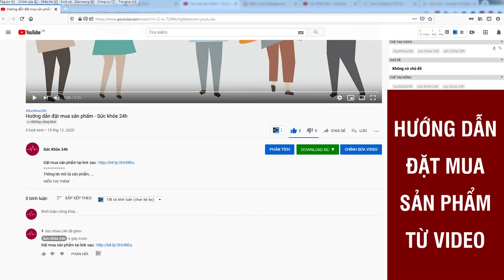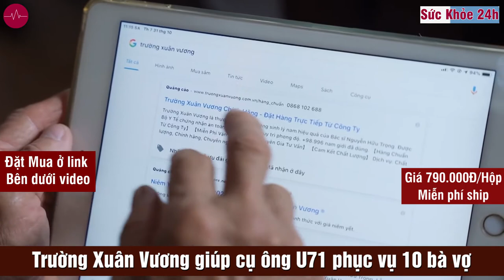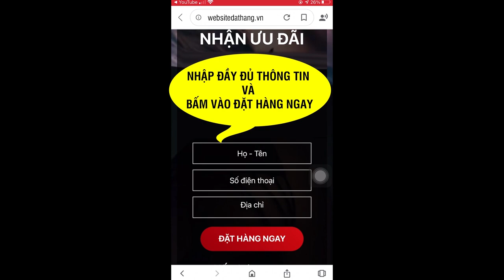Trường Xuân Vương Giúp Cụ Ông U72 PHỤC VỤ 10 Bà Vợ - Vợ TRẺ NHẤT 1998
Trường Xuân Vương là sản phẩm giúp nam giới cải thiện được chức năng sinh lý, tăng ham muốn và hưng phấn, kéo dài trong thời gian quan hệ.
Dù đã U80 nhưng ai hỏi ông Chuốt đều khẳng định mình là "trai tân": "Tôi bây giờ vẫn 'trai tân' ấy chứ, không có đăng ký kết hôn với ai đâu. Bà đầu tiên là bà cả, khi ấy tôi 18 tuổi, bà ấy 17 tuổi, lấy nhau thì làm gì có đăng ký đâu. Cứ ở với nhau rồi sinh con đẻ cái, sau đó tôi mới đi công tác khắp nơi từ Móng Cái đến mũi Cà Mau rồi mới chỗ này chỗ kia".

Hiện ông Chuốt có tổng cộng 30 đứa con, trong đó có 1 người là ông nhận nuôi. Đối với những người con còn nhỏ tuổi thì ông vẫn đều đặn gửi tiền nuôi dưỡng. Mỗi dịp lễ Tết, con cháu khắp nơi đều tụ họp về nhà ông Chuốt để thăm hỏi, vui chơi. Hầu hết các bà vợ đều hòa thuận với nhau, giữa họ và ông Chuốt không có sự áp đặt hay trói buộc nào cả.

Trong số con của ông Chuốt có 30 con đẻ (17 con trai, 12 con gái) và 1 con nuôi. Con cả của ông giờ đã 52 tuổi, còn con bé nhất mới 2 tuổi.
Để gia đình luôn hòa thuận, êm ấm. Ông luôn yêu thương, quan tâm tới các bà vợ. Đặc biệt là vấn đề sinh hoạt vợ chồng. Ông chia sẻ "Dù năm nay 72 tuổi, nhưng tôi vẫn chiều được các bà vợ". Vấn đề quan trọng nhất mà ông luôn quan tâm là sức khỏe của mình.

Ông quan niệm rằng "Người đời thường nói YÊU NHAU VÌ SINH LÝ, QUÝ NHAU VÌ ĐỒNG TIỀN. Dù có vợ đẹp, nếu mà không có đủ SINH LÝ, không đáp ứng được thì nó cũng bỏ đi, nó không lấy và nó cũng chẳng ở với mình." Nên để giữ hạnh phúc gia đình, để các bà vợ sống hạnh phúc với nhau thì nói thẳng ra phải THẬT KHỎE, để đáp ứng nhu cầu cho các bà vợ.
Tình cờ ông lên mạng tìm hiểu và phát hiện ra một người đàn ông đã ngoài 80 tuổi nhưng vẫn lấy vợ trẻ hơn 52 tuổi và đẻ con ở tuổi 83. Người đó chính là Tiến sĩ, Bác sĩ Nguyễn Hữu Trọng - Viện trưởng Viện Y học Cổ truyền, Sản phẩm hữu cơ Việt Nam.

Và ông biết được thứ SẢN PHẨM đã giúp vị Bác sỹ Nguyễn Hữu Trọng vẫn SINH HOẠT đều với vợ và sinh con dù tuổi đã xế chiều.

Ông Hoàng Thanh Sơn - Huyện Sóc Sơn, Hà Nội - Bạn thân ông Chuốt bất ngờ khi được chia sẻ bí quyết giúp bạn thân của ông duy trì sức khỏe tuổi già:
"Tôi với ông Chuốt chơi với nhau mấy chục năm rồi. Vừa rồi nghe được tin mọi người kháo nhau ông ấy có 11 vợ, 30 người con. Thực ra ông ấy thì là người rất nhỏ nhắn, bình thường. Tôi mới hỏi ông ấy có bí quyết gì giữ được sức khỏe, phong độ để phục vụ 11 bà vợ. Mà lúc nào gia đình cũng vui vẻ, hạnh phúc. Thì được ông ấy chia sẻ về Trường Xuân Vương - một sản phẩm rất tốt của nam giới. Được chia sẻ, tôi đã tìm mua Trường Xuân Vương về dùng. Sau khi dùng sản phẩm, tôi thấy sức khỏe được cải thiện rõ rệt. Giảm tiểu đêm, ăn ngon, ngủ yên. Đặc biệt bà nhà tôi rất vui vẻ vì chuyện "chăn gối" của vợ chồng tôi được cải thiện rõ rệt.

Trường Xuân Vương là thực phẩm tăng cường sinh lý với thành phần dược liệu tự nhiên 100% Được Bộ Y Tế chứng nhận an toàn.

► HƯỚNG DẪN SỬ DỤNG TRƯỜNG XUÂN VƯƠNG :
- Uống 2 viên mỗi lần. 1 lần/ngày.
ĐẶT MUA NGAY - Giá chỉ 790.000Đ/Hộp